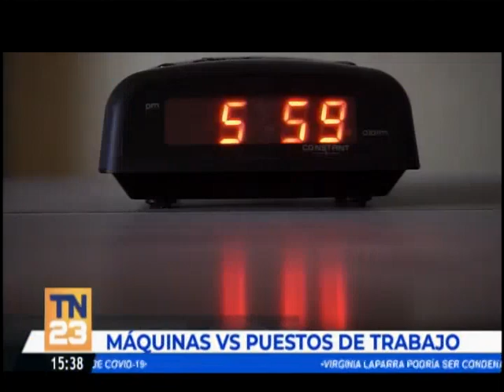Máquinas vs. puestos de trabajo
La tecnología es una de las principales herramientras para las empresas, pero hay algunas personas que consideran una amenaza. Las personas creen que el avance de la tecnología hará que no hayan muchos puestos de trabajo, lo que genera preocupación.